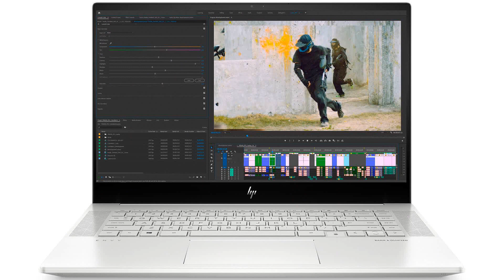Photos of the HP Envy 15-AS120NR | Not A Review!